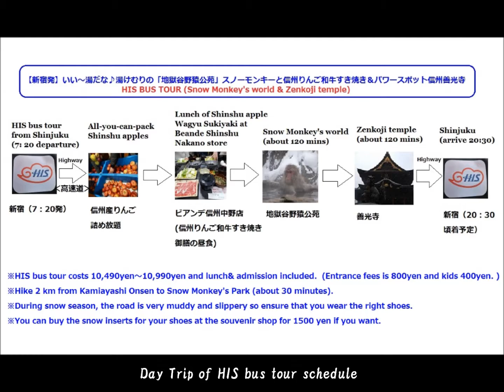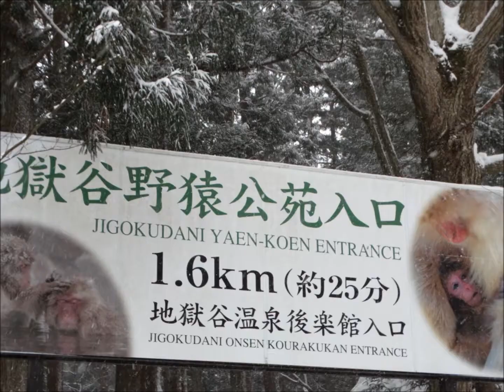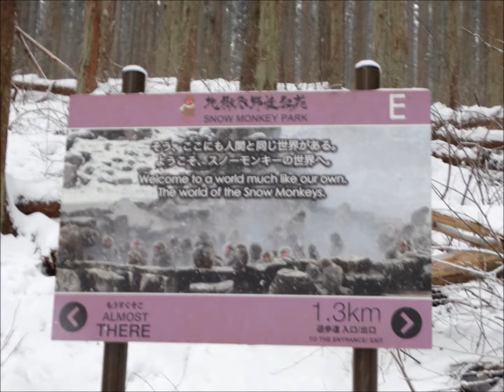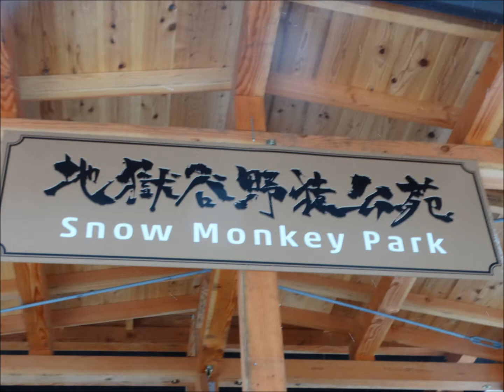外国人がクールだと絶賛！猿の雪見風呂